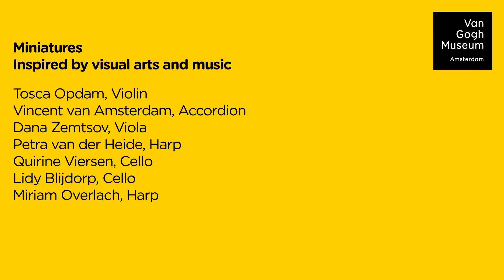Miniatures || Inspired by visual arts and music || Ep. 03/04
In our series 'miniatures' we're bringing classical music and visual arts together. Taking inspiration from different paintings in the exhibition ‘In the Picture’.
Violinist Tosca Opdam and fellow musicians will perform pieces of music from a wide range of composers. And in each episode, we take a closer look at one or two of the portraits in the exhibition with Lisa Smit, curator at the Van Gogh Museum. Just a few more weeks of our exhibition 'In the Picture'.

In this episode:
Quirine Viersen, Cello

Release episode 03: 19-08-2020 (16:00 GMT +2)
Release episode 04: 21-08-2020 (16:00 GMT +2)

Discover the many ways to support the Van Gogh Museum. Become a member and enjoy direct access to the museum and plenty more benefits.